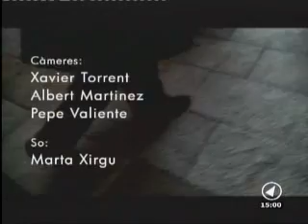CANAL NORD _ VALLS DE CONVERSA _ SALVADOR TORRES I JOSEP MARIA CORTADA _ 08/07/2010